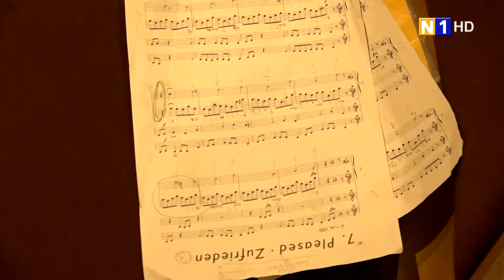Abschlusskonzert in der Musikschule in Brunn am Gebirge